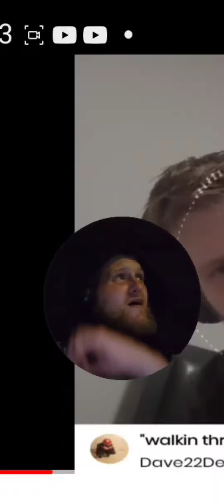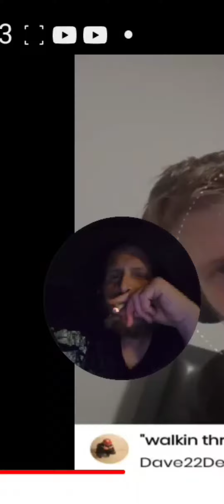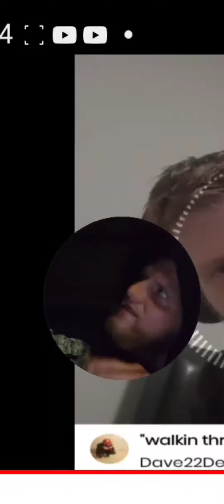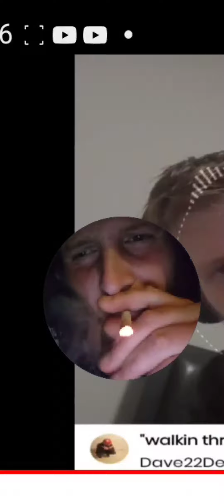sorry this is the final finished copy of the video for "walkin thru the valley"